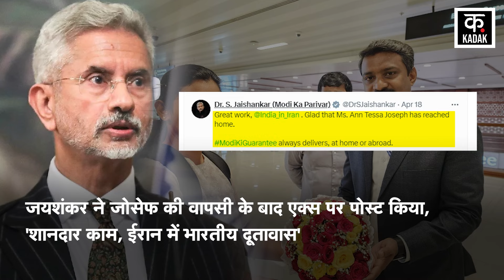Iran ने Israeli Ship पर फंसे भारतीयों के लिए दी गुड न्यूज़, S Jaishankar ने कही ये बात | Kadak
Iran's Ambassador to India Iraj Elahi on Thursday said the remaining 16 Indian crew members of the cargo ship captured by his country have not been detained by Iran and they can leave the country comfortably. According to the English news website NDTV, Elahi said over the phone on Thursday, 'The 16 Indian crew members aboard the cargo ship have not been detained.
भारत में ईरान के राजदूत इराज इलाही ने गुरुवार को कहा कि उनके देश द्वारा कब्जे में लिए गए कार्गो शिप के चालक दल के शेष 16 भारतीय सदस्यों को ईरान ने हिरासत में नहीं लिया है और वे आराम से देश छोड़कर जा सकते हैं. अंग्रेजी समाचार वेबसाइट एनडीटीवी के मुताबिक, इलाही ने गुरुवार को फोन पर बताया, ‘मालवाहक जहाज पर सवार 16 भारतीय चालक दल के सदस्यों को हिरासत में नहीं लिया गया है